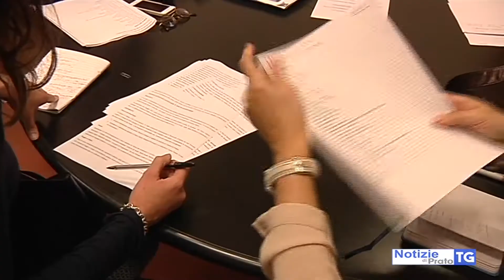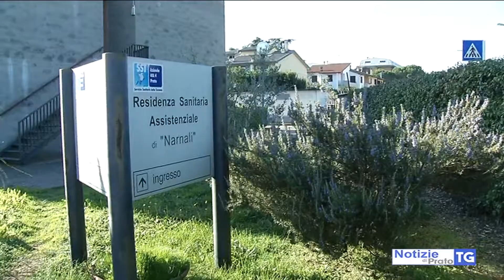2017-04-11 SERVIZIO10MERIDIANO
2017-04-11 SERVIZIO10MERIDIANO